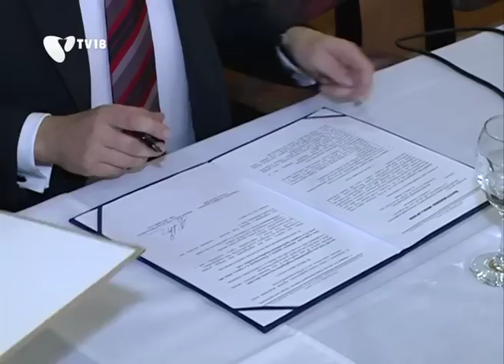[121129] BKIK megállapodás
Ingyenesen új irodát biztosít a kerületben az önkormányzat a BKIK XVIII. kerületi szervezetének. A megállapodást a napokban írta alá Ughy Attila polgármester és Szatmáry Kristóf, a Budapesti Kereskedelmi és Iparkamara elnöke.